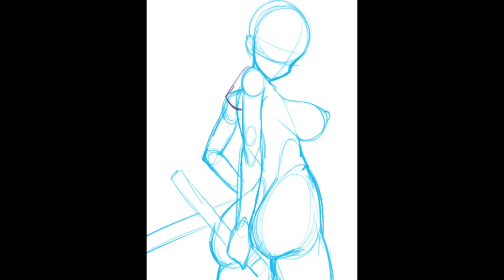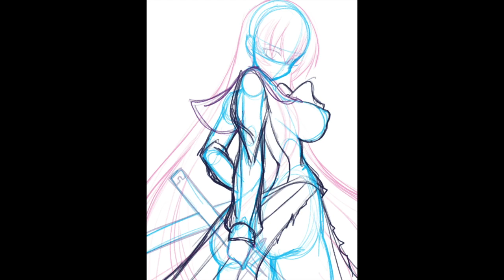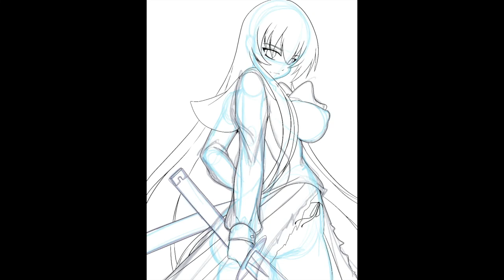SAEKO BUSUJIMA-HIGH SCHOOL OF THE DEAD [ PROCREATE-SPEEDPAINT]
I sprung a Saeko Busujima from High School of the Dead digital speedpaint video on you guys...wasn't planning on posting it but have been watching it. I love her character so much. Will have to draw her more; i'm drawing all bit but not as much as I was. Trying to slow up a bit but I hope you will enjoy this. Have a Happy Friday:)

Media Handles:
• Instagram:: i_am_ashlie-"ON BREAK STARTING Sept. 1st"
• Deviantart:: sweetsayuri081
ºTiktok:: i_am_ashlie